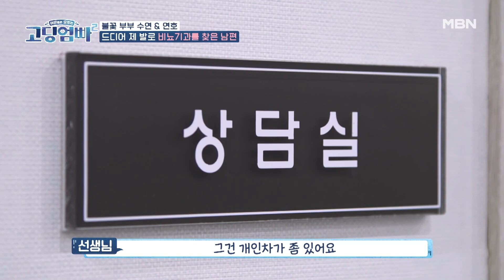[고딩엄빠2] 지금 바로 OO수술?! 연호의 본격 상담 시작! MBN 221018 방송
매주 화요일 밤 10시 20분 MBN ‹고딩엄빠› 많은 시청바랍니다